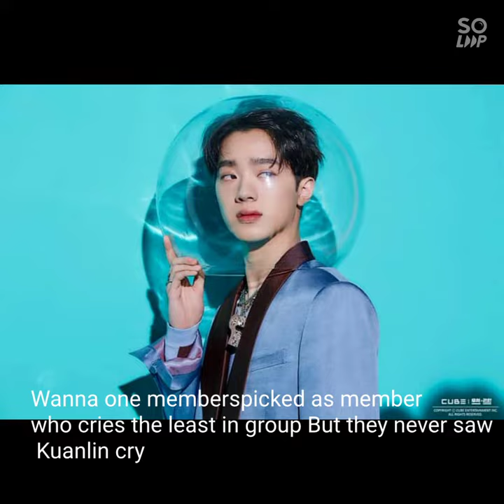LAI GUANLIN ,AGE,HEIGHT, WEIGHT, GIRLFRIEND, FAMILY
I hope you enjoy this videos